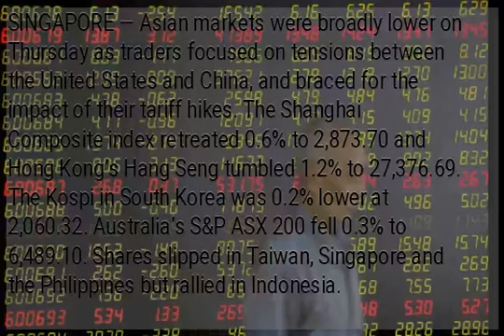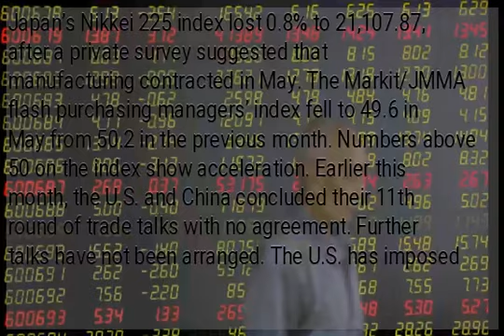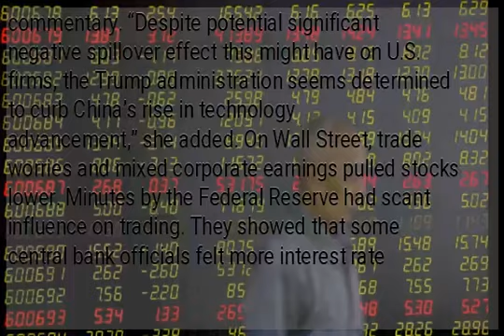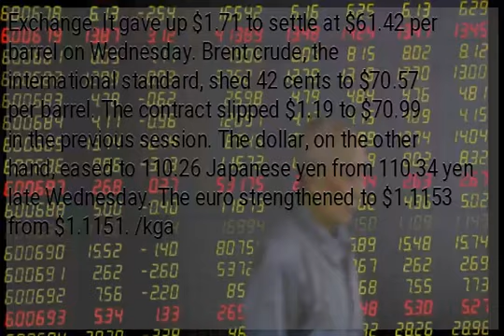Asian shares slip as US-China spat takes center stage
SINGAPORE — Asian markets were broadly lower on Thursday as traders focused on tensions between the United States and China, and braced for the impact of their tariff hikes. The Shanghai Composite index retreated 0.6% to 2,873.70 and Hong Kong’s Hang Seng tumbled 1.2% to 27,376.69. The Kospi in South Korea was 0.2% lower at 2,060.32. Australia’s S&amp;P ASX 200 fell 0.3% to 6,489.10. Shares slipped in Taiwan, Singapore and the Philippines but rallied in Indonesia. Japan’s Nikkei 225 index lost 0.8% to 21,107.87, after a private survey suggested that manufacturing contracted in May. The Markit/JMMA flash purchasing managers’ index fell to 49.6 in May from 50.2 in the previous month. Numbers above 50 on the index show acceleration. Earlier this month, the U.S. and China concluded their 11th round of trade talks with no agreement. Further talks have not been arranged. The U.S. has imposed 25% tariffs on $250 billion in Chinese imports and is planning to target another $300 billion. It has also mounted sanctions against Huawei and is threatening to do the same with other Chinese companies. China, meanwhile, has retaliated against $110 billion in U.S. products. “The stalemate between the U.S. and China looks likely to last longer as both sides continued to ratchet up rhetoric,” Zhu Huani of Mizuho Bank said in a commentary. “Despite potential significant negative spillover effect this might have on U.S. firms, the Trump administration seems determined to curb China’s rise in technology advancement,” she added. On Wall Street, trade worries and mixed corporate earnings pulled stocks lower. Minutes by the Federal Reserve had scant influence on trading. They showed that some central bank officials felt more interest rate hikes may be needed to keep low unemployment from triggering unwanted inflation. The S&amp;P 500 index was down 0.3% at 2,856.27 and the Dow Jones Industrial Average retreated 0.4% to 25,776.61. The Nasdaq composite shed 0.5% to 7,750.84. The Russell 2000 index of small company stocks was 0.9% lower at 1,531.63. Meanwhile, benchmark U.S. crude lost 36 cents to $61.06 per barrel in electronic trading on the New York Mercantile Exchange. It gave up $1.71 to settle at $61.42 per barrel on Wednesday. Brent crude, the international standard, shed 42 cents to $70.57 per barrel. The contract slipped $1.19 to $70.99 in the previous session. The dollar, on the other hand, eased to 110.26 Japanese yen from 110.34 yen late Wednesday. The euro strengthened to $1.1153 from $1.1151. /kga...